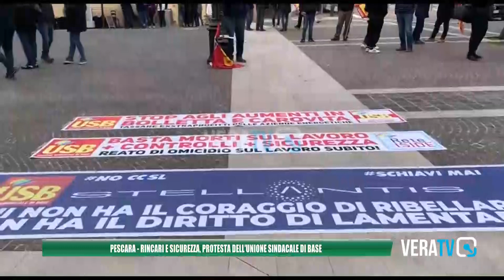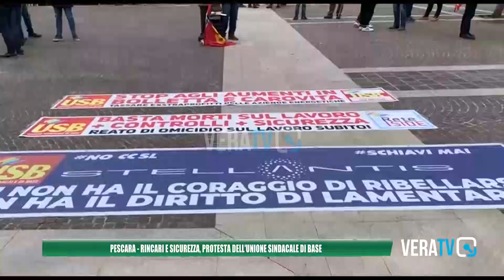Pescara - Rincari e sicurezza sui luoghi di lavoro, i sindacati di base protestano in piazza